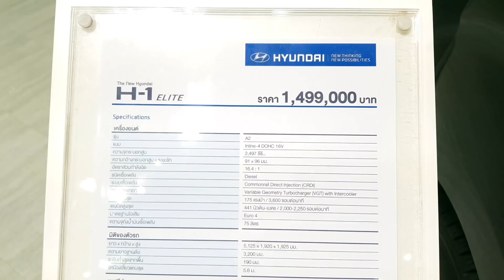Hyundai H-1 2.5 Elite 2018 ราคา 1,499,000 บาท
Hyundai H-1 2.5 Elite เครื่องยนต์เทอร์โบดีเซลคอมมอนเรล ขนาด 2.5 ลิตร ให้กำลังสูงสุด 175 แรงม้า ที่ 3,600 รอบ/นาที แรงบิดสูงสุด 441 นิวตัน-เมตร ที่ 2,000-2,250 รอบ/นาที